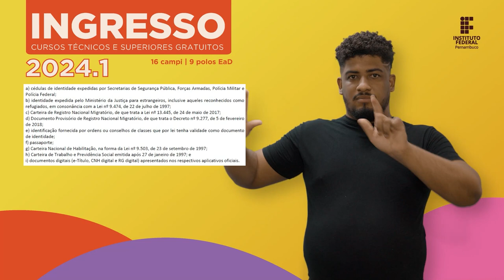IFPE │Edital - Processo de ingresso 2024.1 - Item 07